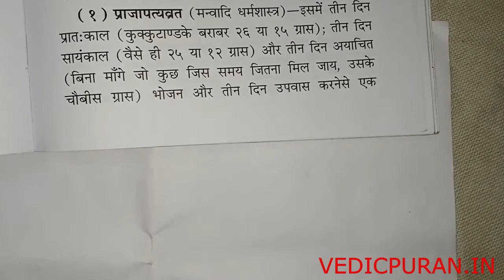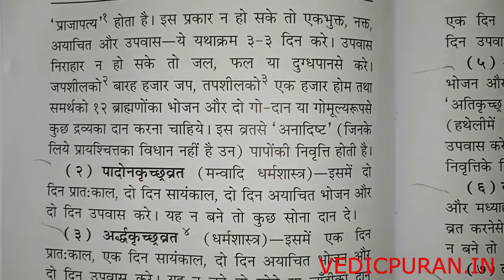PRAJAPATAYA VRAT MANVADI DHARAMSHASTRA